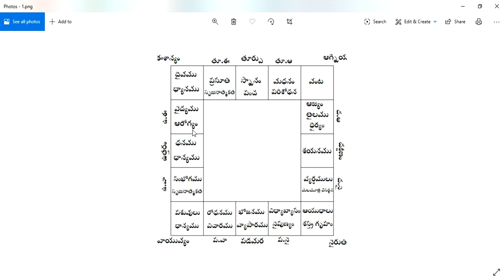Direction Usage Vastu || దిక్కులు చేయగలిగిన పనులు ఉంచుకోదగిన వస్తువులు || Guruvastu || intivastu